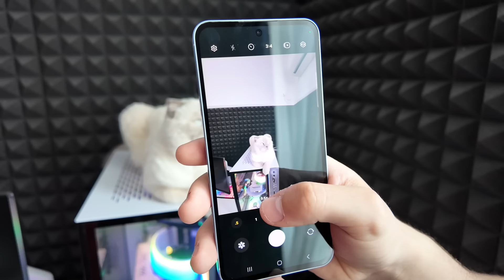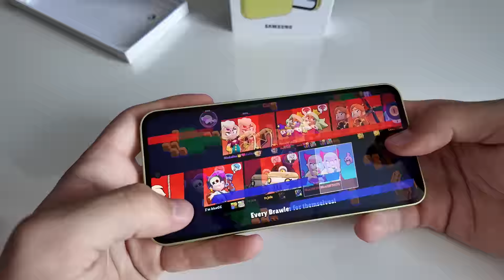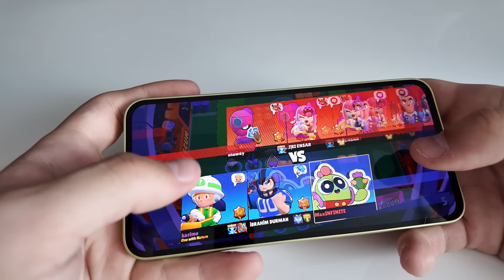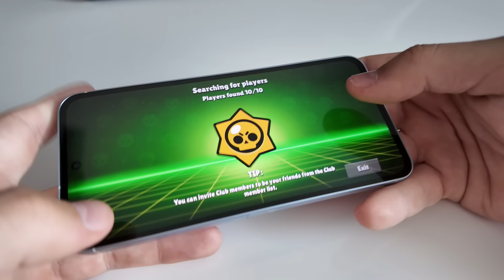CE mai FACE ELSA ?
Videoclip realizat in colaborare cu Samsung!

Astazi incercam un joc foarte tare : Brawl Stars pe noile telefoane Samsung Galaxy A55 5G si A35 5G ! Sunt geniale si merita banii!

Salut! Sunt Maxinfinite ! Pe canalul meu gasesti content de genul: Poppy Playtime, Hello Neighbor, Garten of Banban, Roblox, The Forest, Minecraft, Jocuri de mobil, Choo Choo Charles, Jocuri la 3 Dimineata, Garry's Mod, Cartoon Cat Jocuri indie, Jocuri din OHIO, Fnaf, GTA si alte lucruri interesante! Te rog sa te abonezi daca iti place!